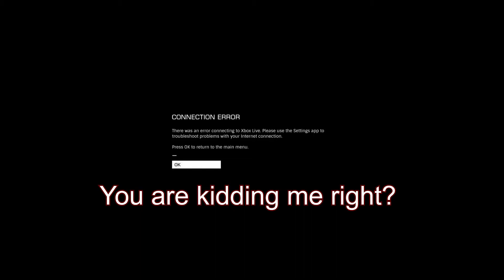Elite Dangerous (Xbox One) Why I sometimes hate this game: Episode One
Hopefully what will be a short series of videos of the times that the game has really messed up my enjoyment.

I hate this game sometimes, but I still love it most of the time.

See you in the black, Commanders.